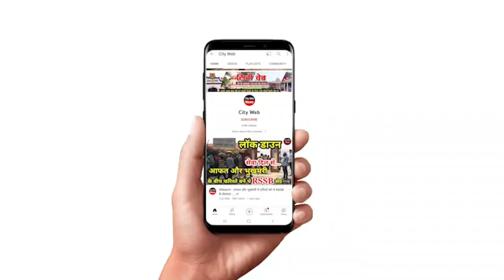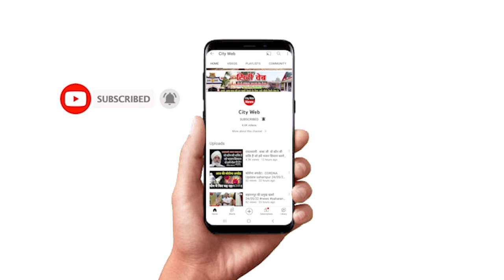बाबा जी भजन सिमरन के समय अलार्म लगाना या आसन चेंज करना क्या सही है? देखिए क्या बोले बाबा जी